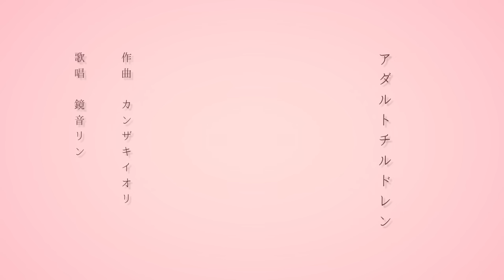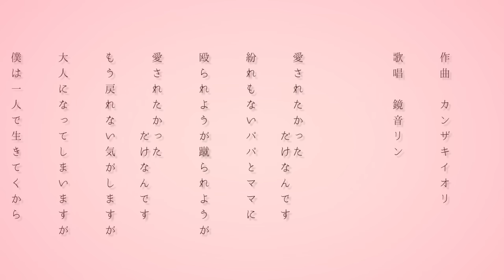アダルトチルドレン/鏡音リン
カンザキイオリです。
家族愛の歌です

こちらの楽曲は、ミニアルバム「独白」の3曲目に収録されています。
下記URLにて販売しています。

アルバム視聴用動画sm30787521